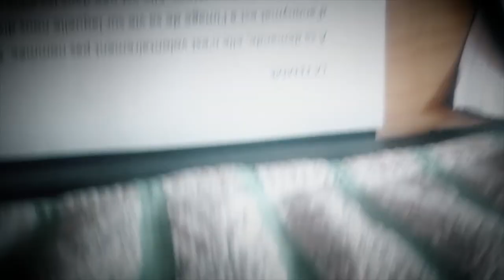De l'autre côté du mur - enregitrement voix-off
Séance d'enregistrement de voix-off pour un sujet sur les personnages du prochain court métrage de Tiburce "De l'autre côté du mur"
© tiburce-escartin-dlcdm 2019
lien vers le site de financement participatif